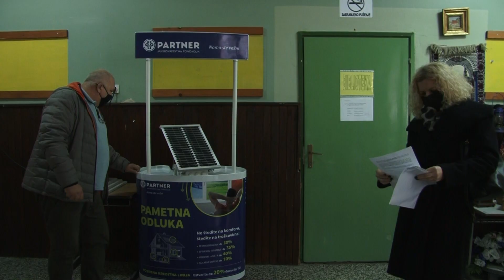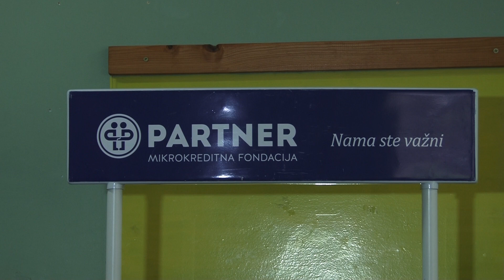U Miladijama postavljena stanica za mjerenje aerozagađenja - 11.11.2020.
Prva od planiranih sedam stanica za mjerenje zagađenosti zraka postavljena je danas u OŠ Miladije zajedničkim angažmanom UG Ekosol i Partner Mikrokreditne fondacije. Ovim projektom nastoji se doprinijeti rješavanju jednog od najvećih problema u Tuzli – aerozagađenja.